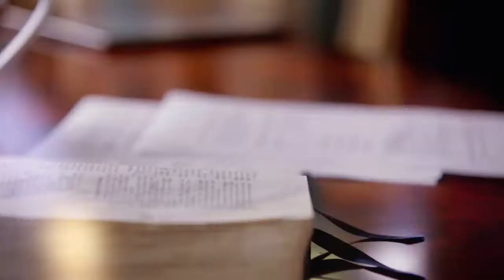Battle Plan for Prayer Bible Study | Promo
Develop a deeper walk with God as you seek the Lord for your battles first. The Battle Plan for Prayer Bible Study equips believers to create their own prayer strategy and be specific and strategic in prayer.